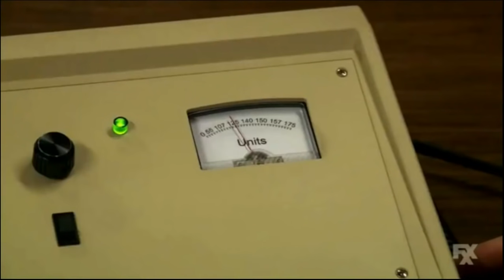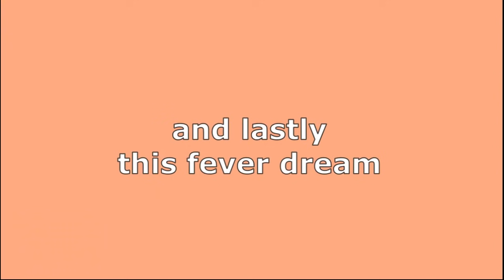chardee for my heart: the best duo in philadelphia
i hope the 10 people who would watch this enjoy the video, idk how many people love chardee but theyre amazing, their duo is the best honestly.
thank you to @anon--ee on tumbl for helping me collect clips for this!!